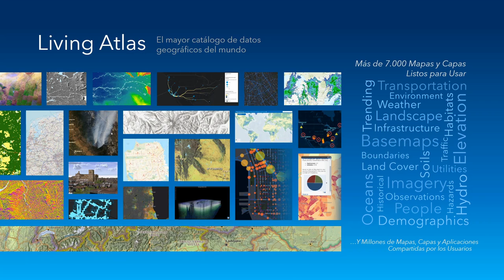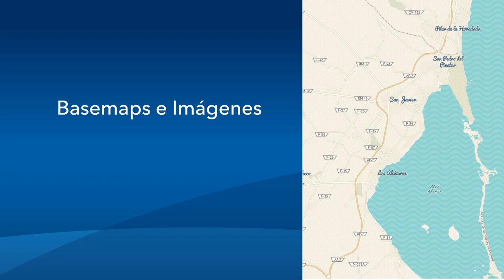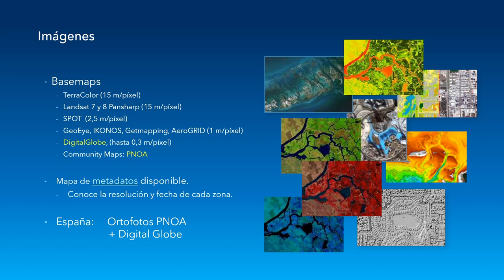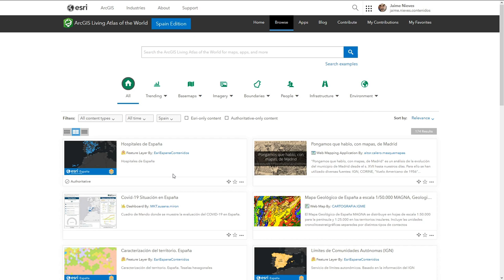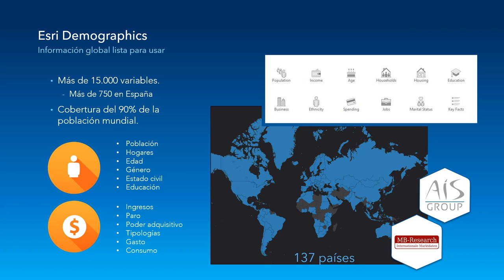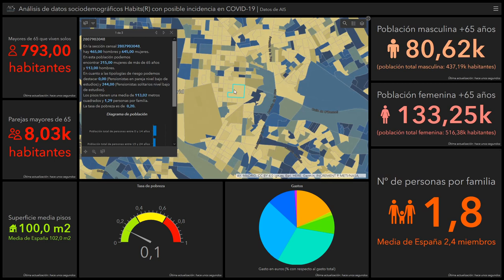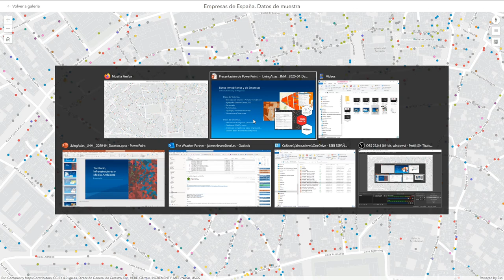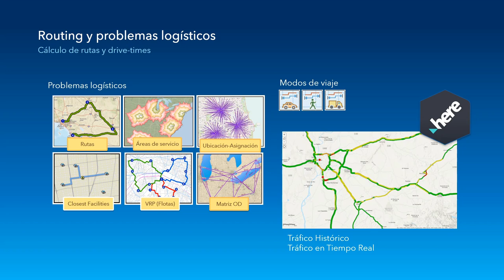Cómo sacar partido a los contenidos de la Plataforma ArcGIS; Responsable: Jaime Nieves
Cualquier pregunta que tengas sobre este vídeo por favor envíala a través de Twitter mencionando a @ReactivaMadrid, si además añades el hashtag ReactivaMadrid puede que recibas respuesta de la comunidad antes ;).

Ejemplo: "@ReactivaMadrid he visto el vídeo de Jaime de Esri y me gustaría saber si hay datos de afectados por sección censal ReactivaMadrid"